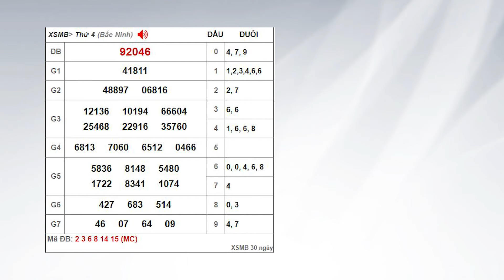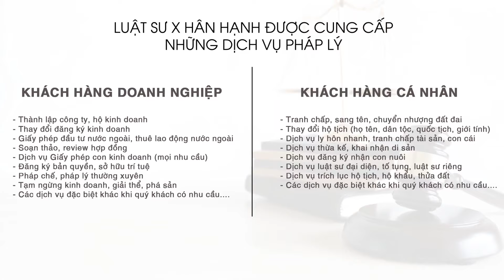TẠI SAO LÔ ĐỀ BỊ CẤM CÒN XỔ SỐ THÌ KHÔNG??? | Luật Sư X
chúng ta không quá khó hiểu khi xổ số kiến thiết được mọi người ưa chuộng đến vậy. Hay lô đề được mọi người tìm cách để chơi vì cứ đến 18h30 hàng ngày; thì cơ hội đổi đời của một nửa triệu dân lại rực rực. Vậy lô đề chơi như thế nào? Xổ số kiến thiết là gì? Tại sao xổ số kiến thiết được hoạt động hợp pháp còn lô đề thì không?